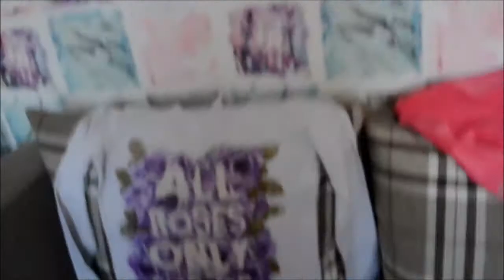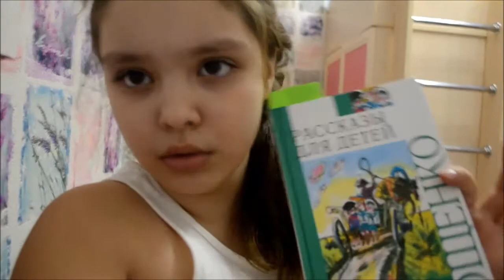Vlog:Очень короткий влог!25.02.15